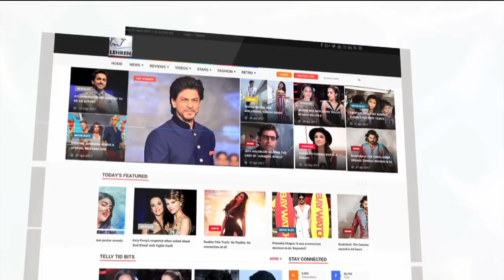Did You Know Karan Johar's Father Yash Johar Owned A Sweet Shop?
Noted Bollywood film producer Yash Johar whose films often showcased Indian tradition on-screen. Yash Johar received international acclaim with the critical and popular success of 'Kuch Kuch Hota Hai'. But did you know before making it big in Bollywood he owned a sweet shop in Delhi. To know more check out the video. YashJohar,YashJoharSweetShop,KaranJohar, About Lehren